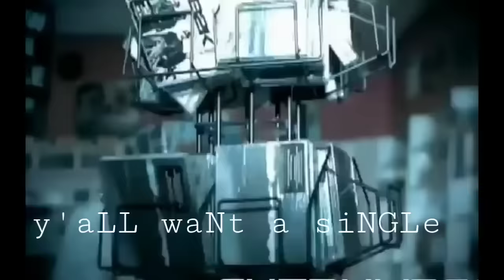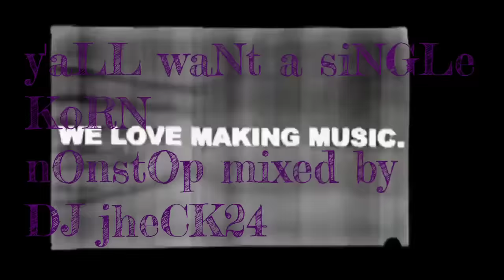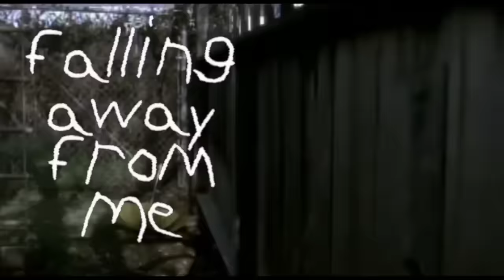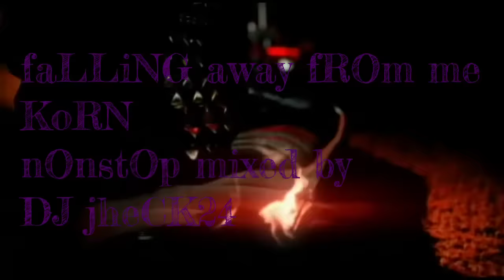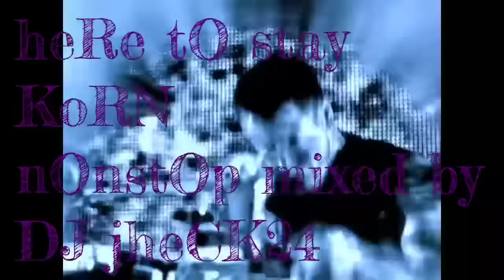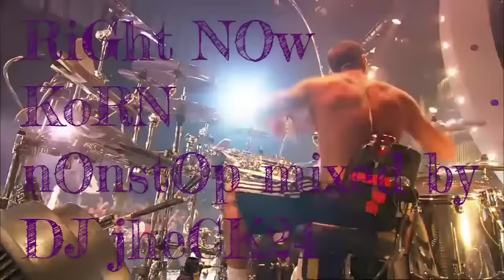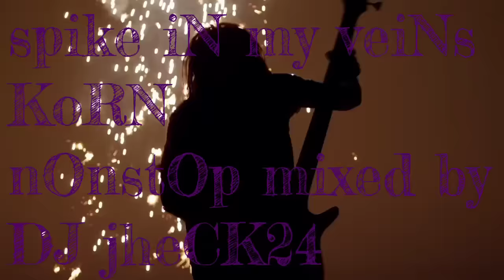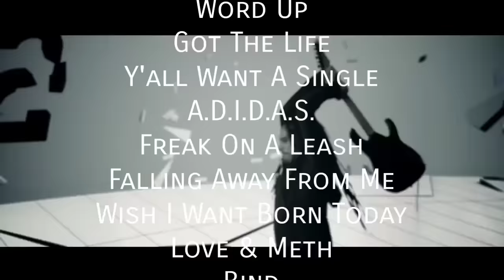KORN nonstop music hits (mixed by DJ jheCk24)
Hi,  it's me DJjheCk24
This nonstop mixed is for you... Please support ROCK MUSIC & Enjoy the ROLL!

ROCK & SLAM! - DJjheCk24